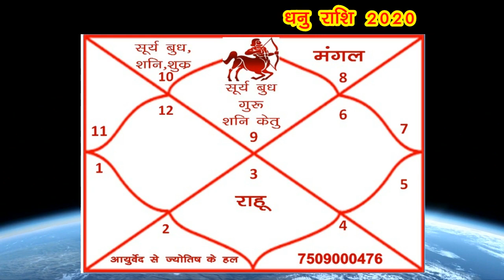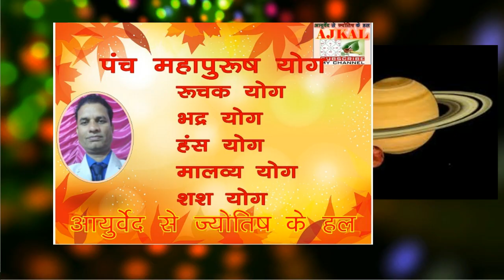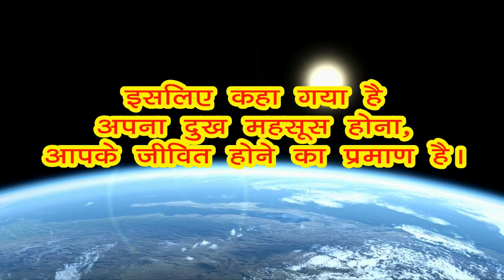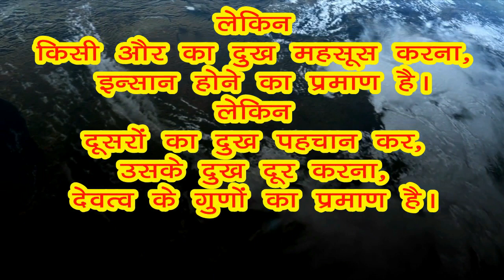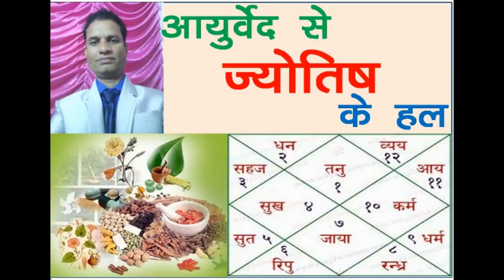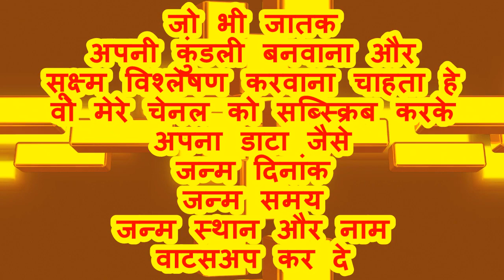DHANU RASHI 2020 GUDH RAHASYON KE SANKET MILENGE गूढ रहस्यों के महत्वपूर्ण संकेत मिलेंगे Saggitarius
धनु राशि 2020 का वार्षिक राशिफल
गूढ रहस्यों के महत्वपूर्ण संकेत मिलेंगे।
Dhanu Rashi 2020 ka Varshik Rashifal

Janne k liye ye video dekhen.
ज्योतिष की विडिओस बच्चों और बड़ो के जीवन में मोटिवेशन का कार्य करती हैं।
अतः इसे कोई भी देख सकता हैं, बच्चे भी और बड़े भी। इस वीडियो को बच्चे देख सकते हैं।
अतः मेरे चैनल की विडिओस सभी के लिए हैं।

Click Kar ke Dekhen: Mere  Chennal
“AYURVED SE JYOTISH KE HAL”
Ki  Anya Videos:

DHANU Rashi, 2019 me
GURU MANGAL KA RIN-MUKTI-DAYAK YOG

Kumbh Rashi 2019 me Karen Ye Upay.

SANKALP SAHIT NAV VARSH KA KAREN SWAGATAM,
RAHU KA JYOTISH & SAUR MANDAL ME STHAN,

Youtube Channal   : “CHETAN AVCHETAN HO JAI.”
Youtube Channal :  “AYURVED SE JYOTISH KE HAL”

(Drishya, Adrishya) Everyone thank you. Whos best support in my life. Koti-Koti Dhanywad
Best Vedio Editing Software  : AVS4YOU / AVS Vedio Editor Koti-Koti Dhanywad
Best CC Photo & Videos  : Pixabay.com, Pexel.com,   Koti-Koti Dhanywad
Always Best & Best & Best    : Google, Guru & Youtube,  Koti-Koti Dhanywad
Best support of My Gurubhai  Shri Jitendra Borasi, Rajesh Soni, Koti-Koti Dhanywad
& Gurumaa & others Roshan, Ravi, Vijay, Poona. maa  Koti-Koti Dhanywad

The information and astrological interpretations in this video and channel “Ayurved Se Jyotish Ke Hal” are for informational & entertainment purposes only.